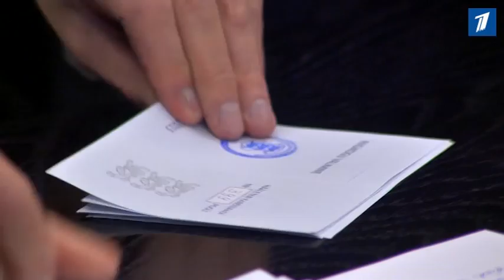Ни суд, ни избирком не удовлетворили поступившие в ходе выборов жалобы